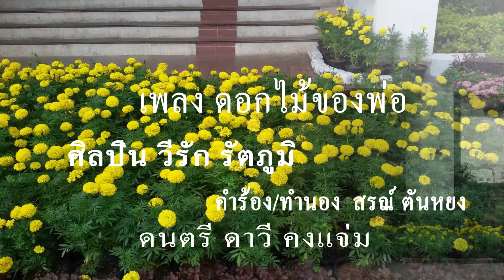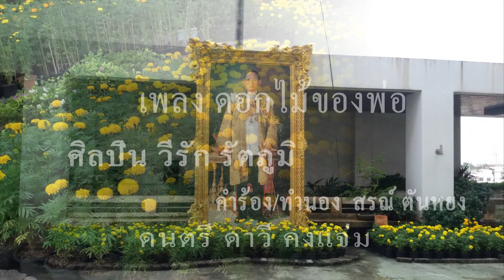ดอกไม้ของพ่อ ศิลปิน วีรัก รัตภูมิ คำร้อง/ทำนอง สรณ์ ตันหยง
ดอกไม้ของพ่อ ศิลปิน วีรัก รัตภูมิ คำร้อง/ทำนอง สรณ์ ตันหยง  ดนตรี ดาวี คงแจ่ม